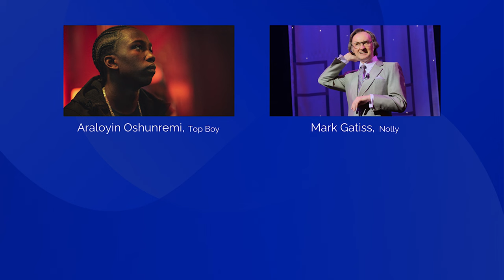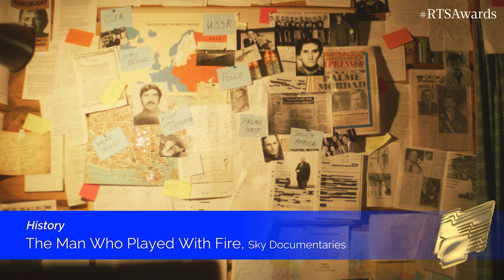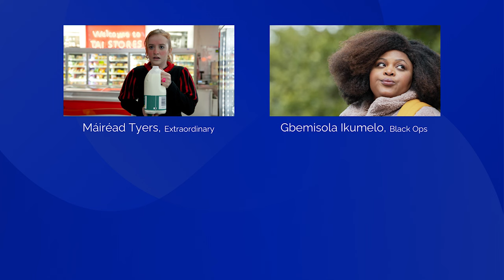RTS Programme Awards 2024 | Nominations Announcement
Watch the RTS Programme Awards 2024 nominations announcement from 9.30am, presented by Gaby Roslin.